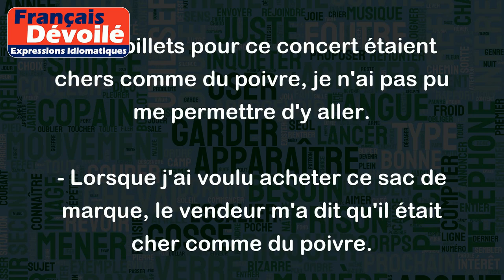Cher comme poivre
"Cher comme poivre" est une expression idiomatique en français qui signifie que quelque chose ou quelqu'un est très cher ou coûteux. Cela peut se référer à quelque chose qui est trop cher pour être acheté ou à quelqu'un qui demande un prix très élevé pour ses services.
Exemples :
- Les billets pour ce concert étaient chers comme du poivre, je n'ai pas pu me permettre d'y aller.
- Lorsque j'ai voulu acheter ce sac de marque, le vendeur m'a dit qu'il était cher comme du poivre.
- Cet artisan facture ses services chers comme du poivre, je vais chercher quelqu'un d'autre pour faire les travaux.
- Les voitures dans ce garage sont souvent chères comme du poivre, je vais chercher ailleurs pour acheter la mienne.